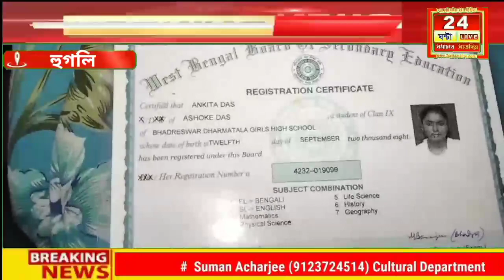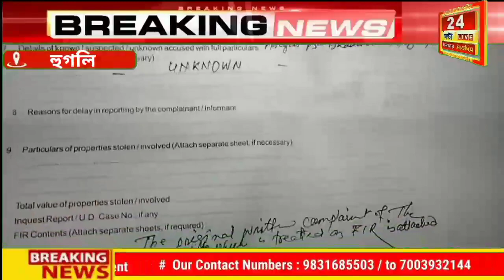Hooghly Breaking News:প্রাইভেট পড়তে গিয়ে নিখোঁজ নাবালিকা, থানায় করা হলো মিসিং ডায়েরি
প্রাইভেট পড়তে গিয়ে নিখোঁজ নাবালিকা, থানায় করা হলো মিসিং ডায়েরি